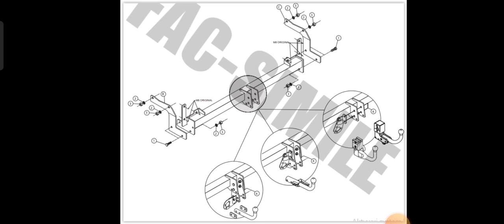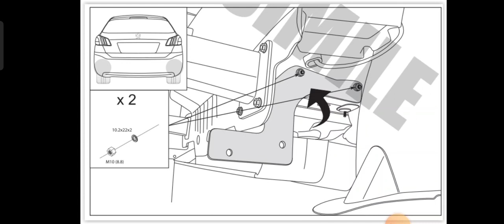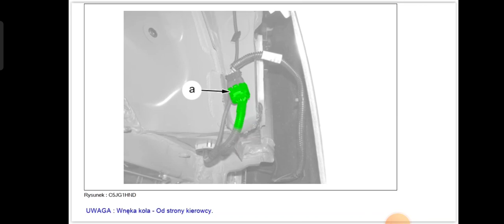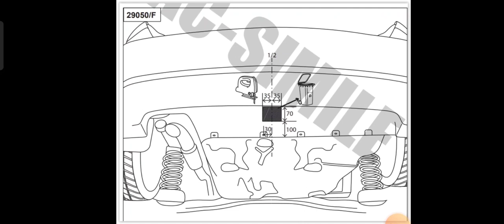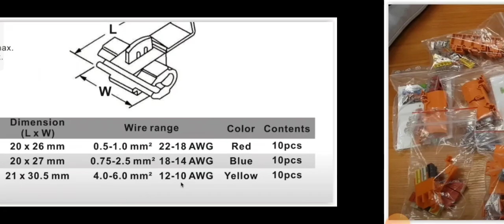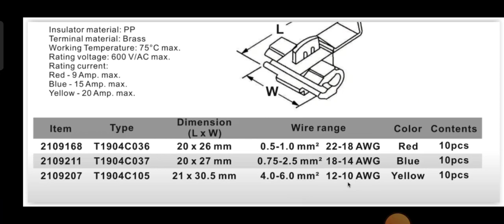Kalisz Montaż Hak Holowniczy Peugeot 308 II T9